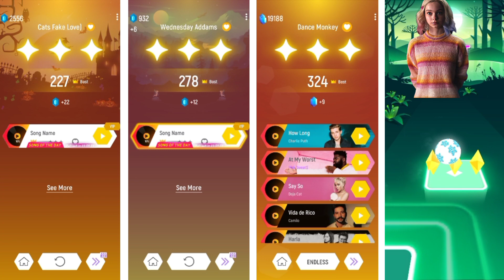MOANA 🆚 LISHA MONEY 🆚 WOLFOO🆚ENID SINCLAIR-TILES HOP EDM RUSH